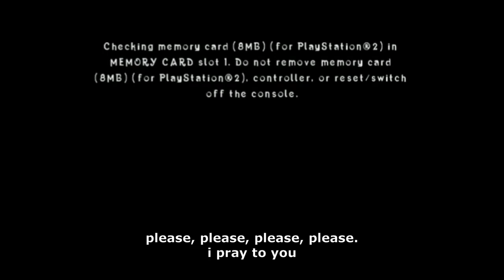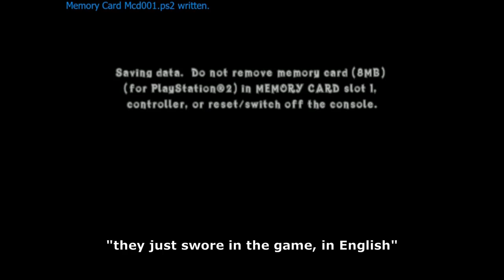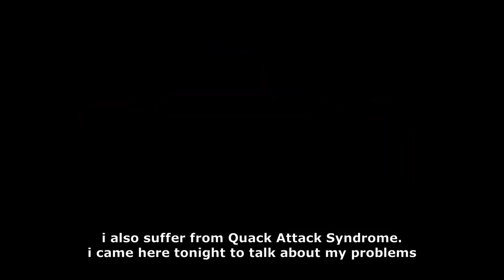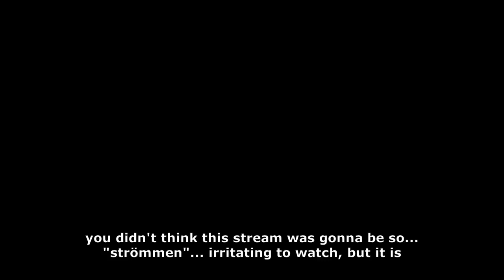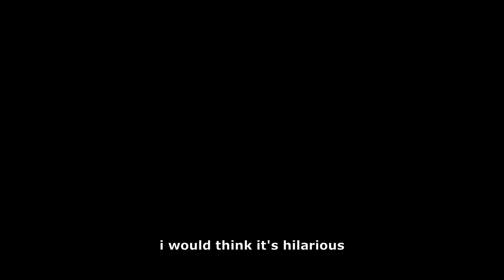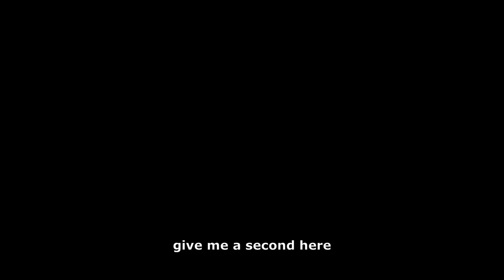[Vinesauce] Joel - April Fools 2021 Stream Translated (Part 1)